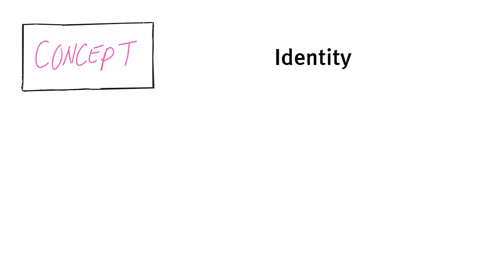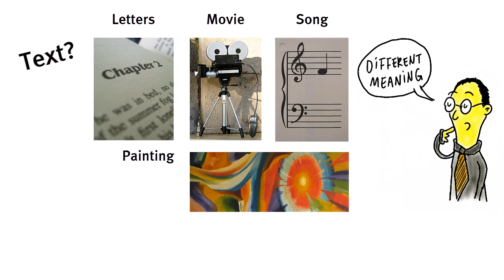1.3 Concepts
What are concepts, and how do we use them?